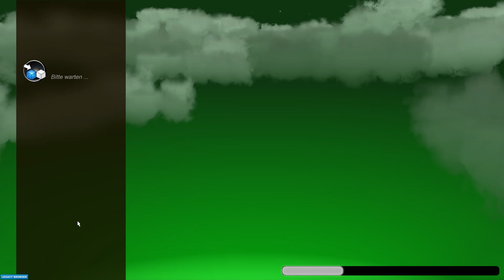Für die Rasse des Autos! || Trackmania 2 RPG #5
Ich spiele Trackmania 2 RPG.

Trackmania RPG Maps sind Rollenspielmaps, in dem der Fahrer durch verschiedene Locations zum Ziel fährt. Dabei gibt es auch meistens eine mitreißende Story. Aber ein Knopf und der Spaß ist vorbei...